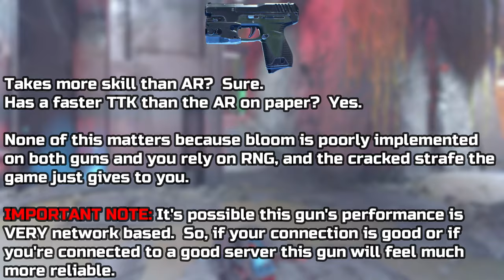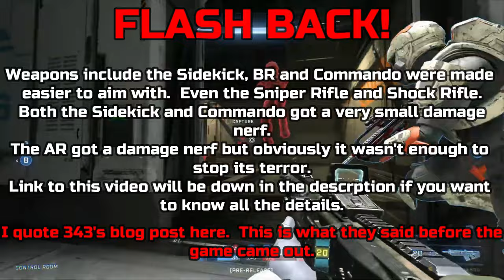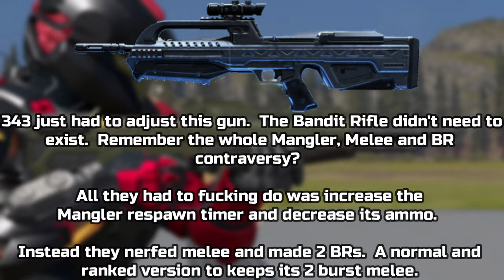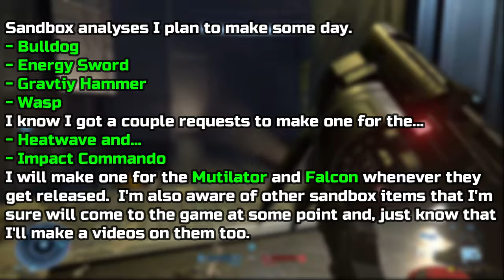My Problems With Halo Infinite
My videos on Halo Infinite's Sidekick and 343's last blog post before the game came out: